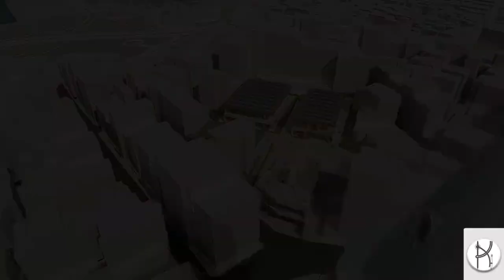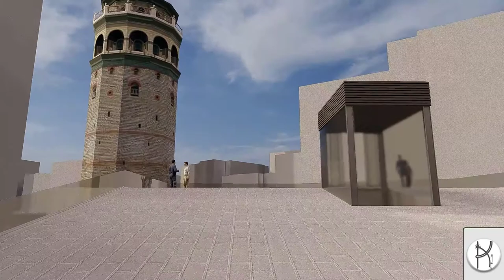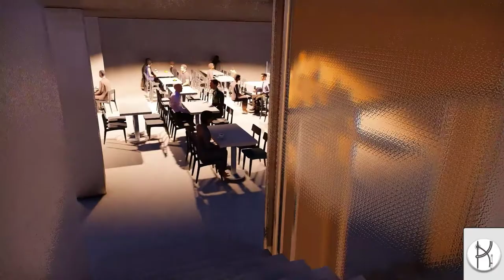Architecture Center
Designed by DÜZENLİ ARCHITECTURE